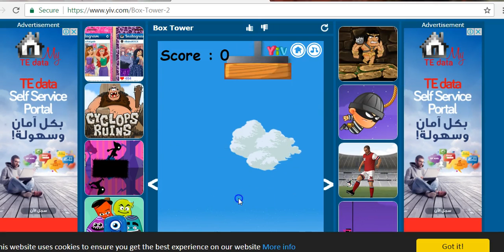لعبه الواح الخشب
لعبه لوح الخشب هي عباره عن اخشاب وتنزلها بترتيب هي لعبه ممتعه جدا تشتغل علي الاسمسونج والايفون  اطفال وكبار